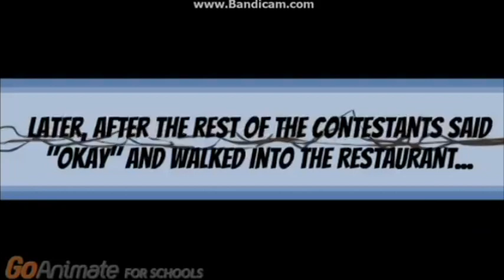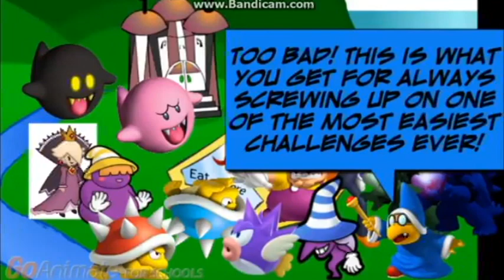The Mario Enemies Hungry Pumpkin